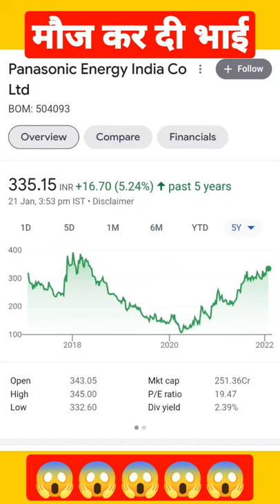dry cells बनाती है यह कंपनी 😱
this video is related to dry cell making company